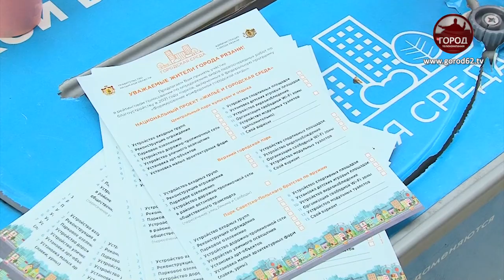ГОЛОСОВАНИЕ ЗА БЛАГОУСТРОЙСТВО